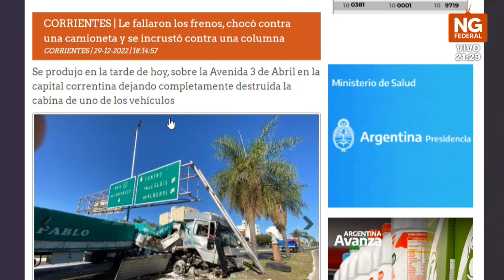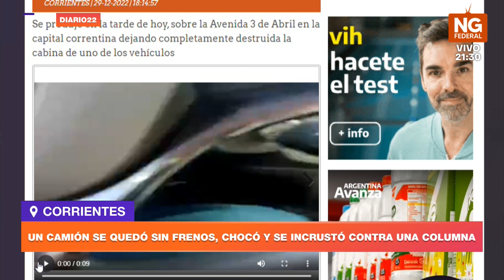NGFEDERAL - UN CAMIÓN SE QUEDÓ SIN FRENOS, CHOCÓ Y SE INCRUSTÓ CONTRA UNA COLUMNA - CORRIENTES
Sucedió sobre la Avenida 3 de Abril en la capital correntina dejando completamente destruida la cabina de uno de los vehículos.
De este siniestro participó un camión con acoplado que aparentemente provenía de la provincia de Chaco y luego de cruzar el semáforo de Avenida 3 de Abril  se encontró con una camioneta de color azul.
Cuando el conductor del camión quiso detener la marcha, los frenos del vehiculo fallaron y por este motivo colisionó con el vehículo de menor porte, lo que provocó que atraviese una columna y quede la cabina del conductor totalmente dañada
En el lugar se presentaron efectivos policiales que constataron que por el accidente dos personas sufrieron heridas y fueron llevadas al hospital más cercano.